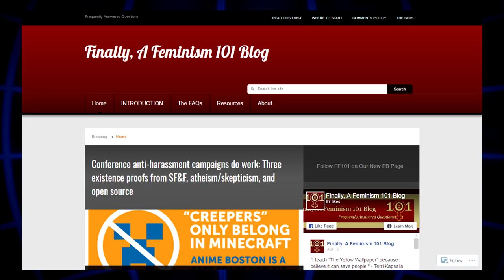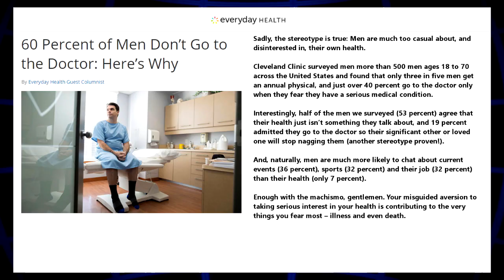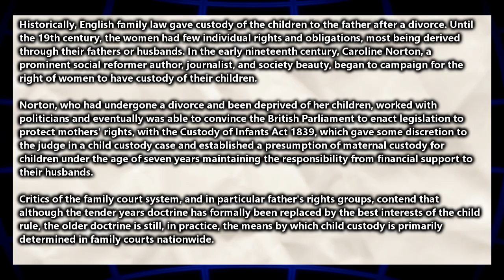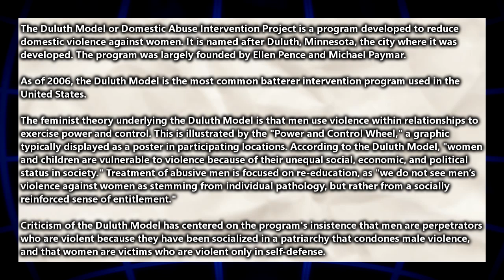Responding to Jenny McDermott - Laci Green & Blaire White | NearEDGE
Join YouTube Red today!